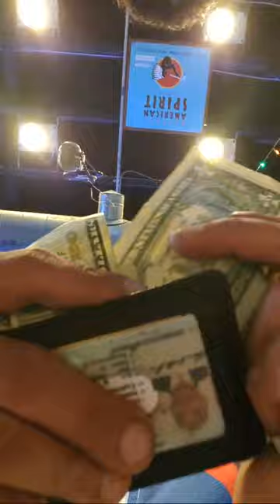common market charlotte nc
Tuesday jam at the common market charlotte nc